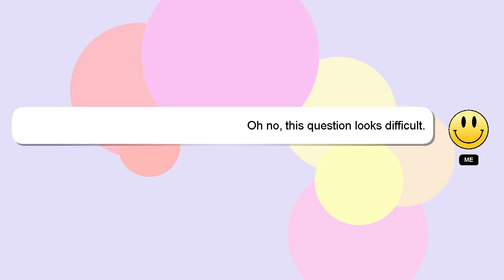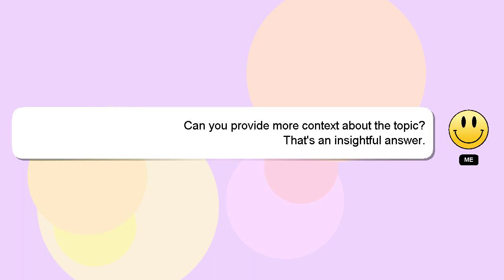R : Call "self" in R function as an argument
: as function argument Call R "self" an R in